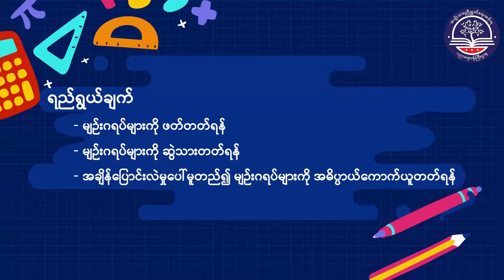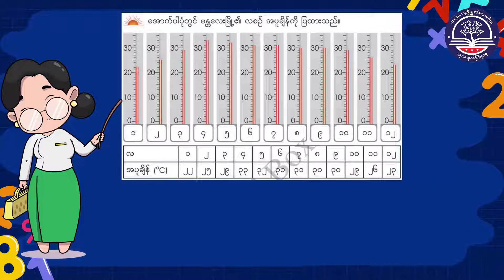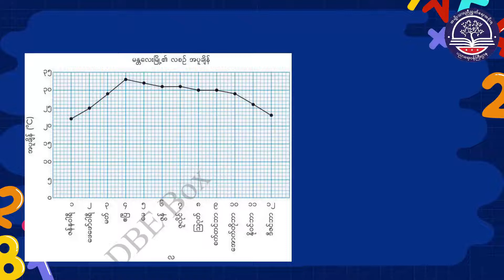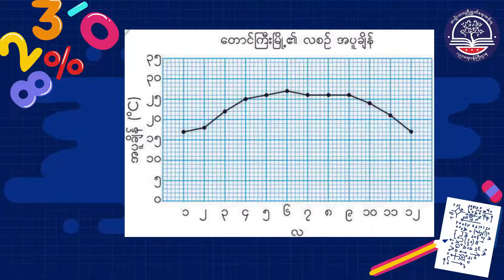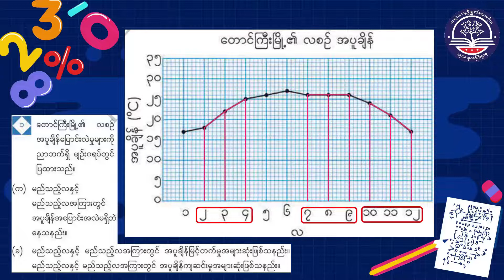Grade 4 Math အခန်း (၂) မျဥ်းဂရပ်၊ စာမျက်နှာ(၁၂ မှ ၁၄)၊ အပိုင်း (၁)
Grade 4 Math Chapter 2 Part 1